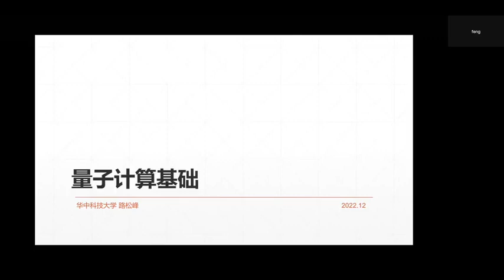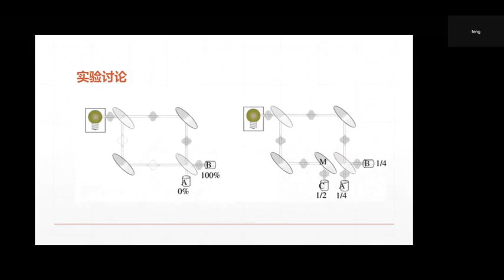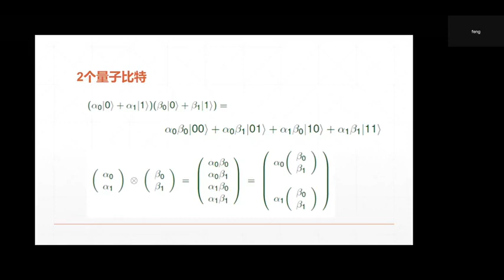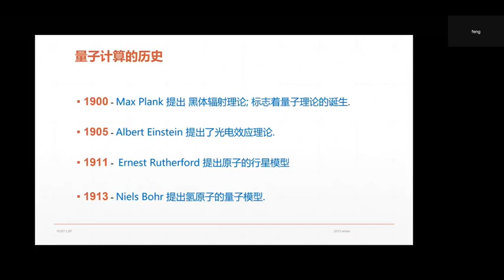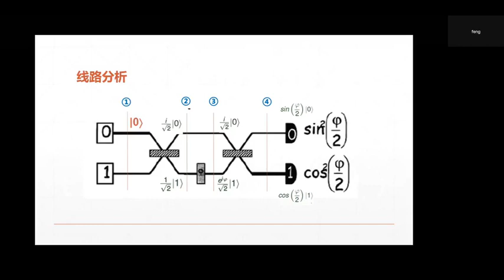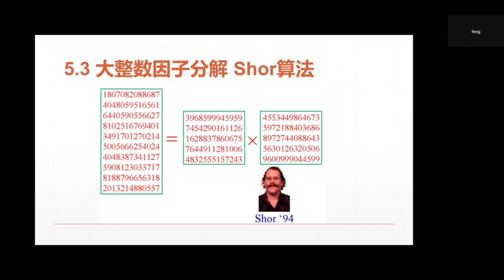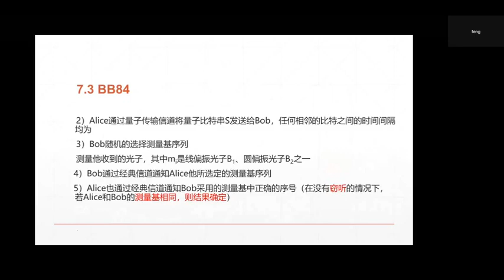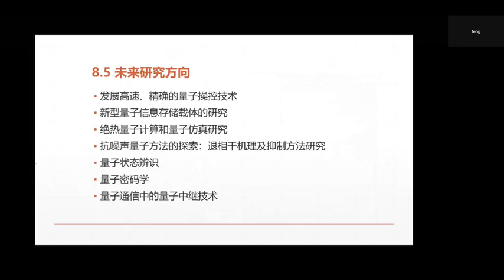华中科技大学教授｜量子计算基础